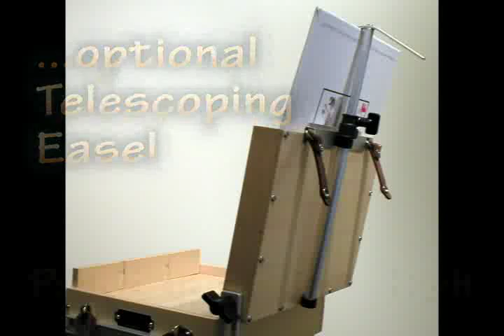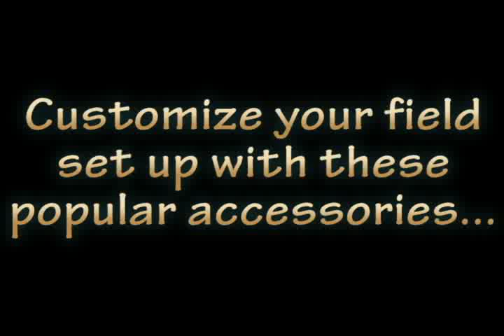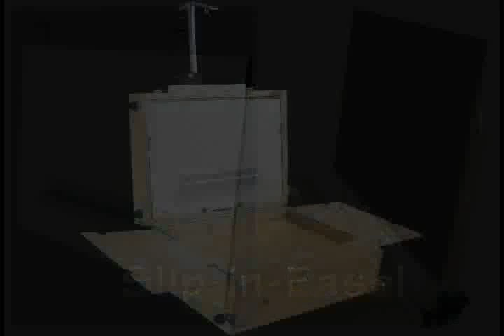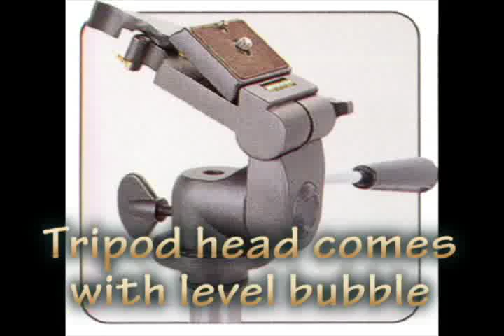Guerrilla Painter Intro to Product Line